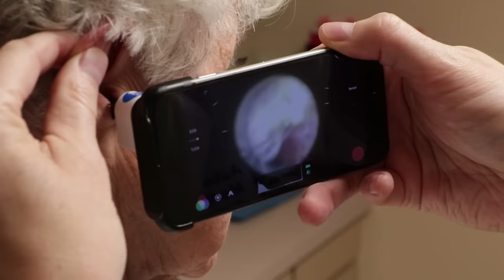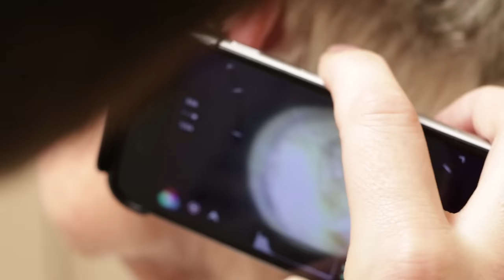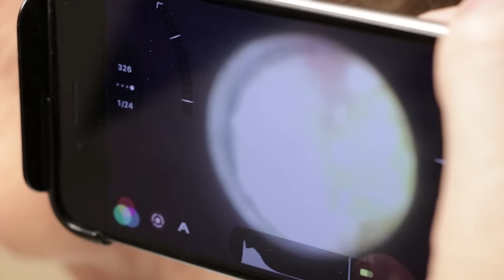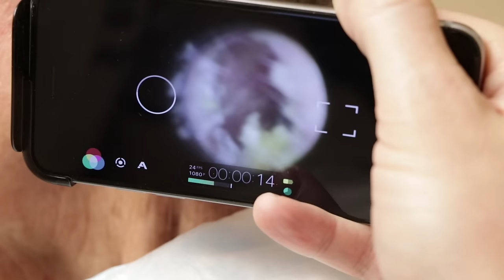Dr. Gawayne Ear Cleaning | Auburn Medical Group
Ear wax removal by Dr. Gawayne is done with both irrigation and curettage.  Most of our ear wax removal videos feature Dr. Mark as the master of cerumen extrusion, but Dr. Gawayne wanted to show his mad skills in this exclusive event never before captured for YouTube viewing.  Be sure to comment  to let us know what you think about the differences between the techniques of ear wax cleaning between the two doctors Vaughan.

WE NEED AN ADDITIONAL PHYSICIAN ASSISTANT OR NURSE PRACTIONER FULL OR PART TIME, LICENSED IN CALIFORNIA.

BooBoo Kitty
Lindsay Graff
LeeAnn Vaughan
Petra Rosenberg
Amanda Beck

New videos are posted on Friday.

to learn about primary medical care in Auburn, California.

Mailing address:
Auburn Medical Group YouTube Channel
3280 Professional Drive